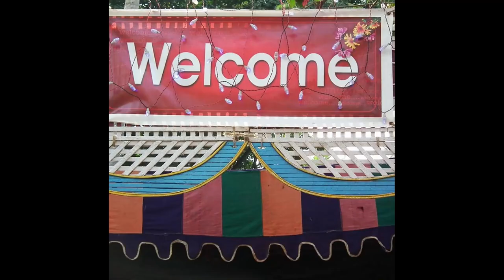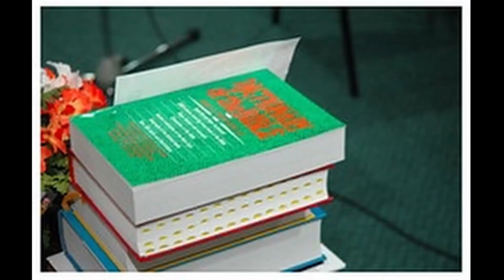Ireland's invasive squirrel problem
This video gives an insight into the potential negative impact of the invasive grey squirrel on Ireland's native red squirrel population